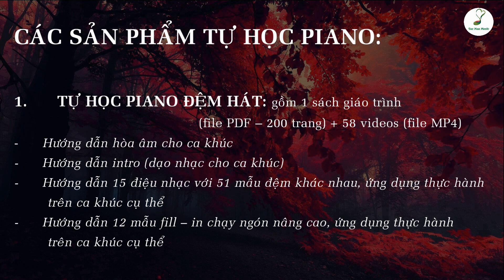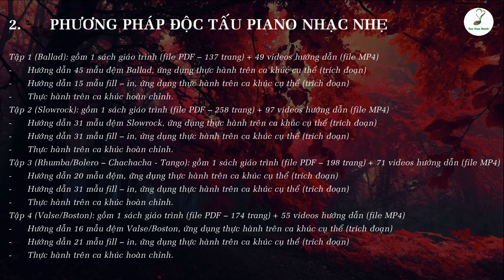Quê Hương là chùm khế ngọt | Piano cover | Linh Nhi